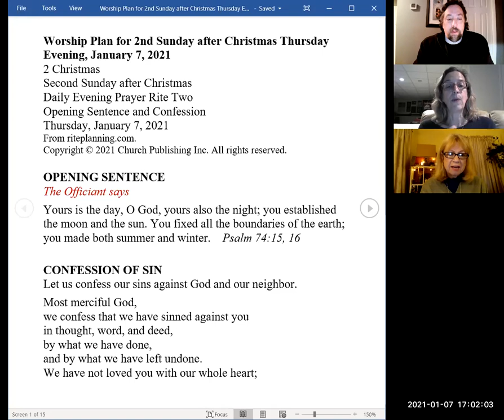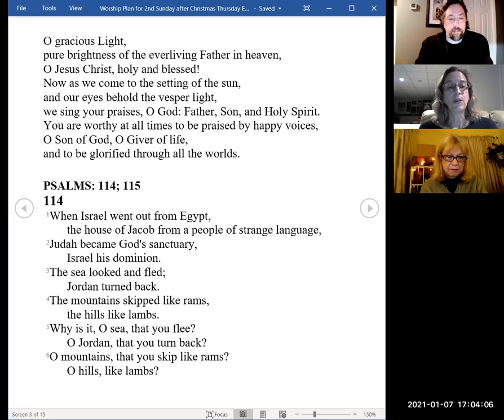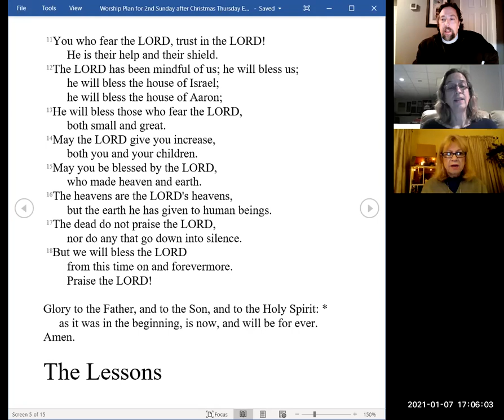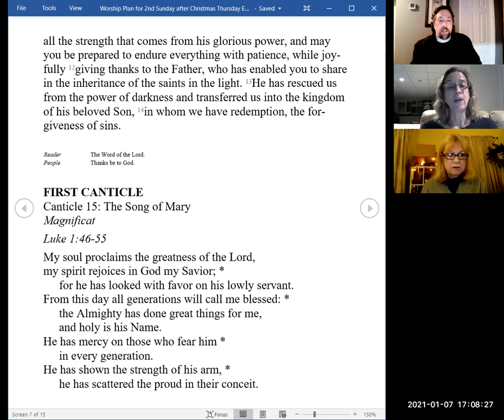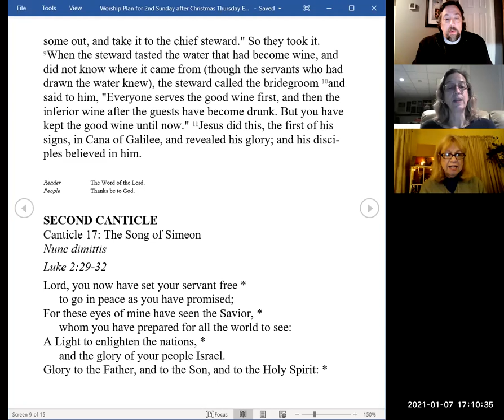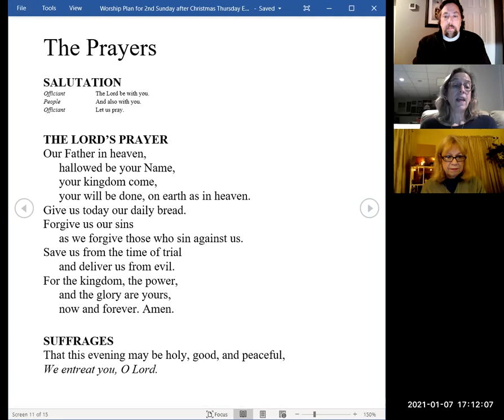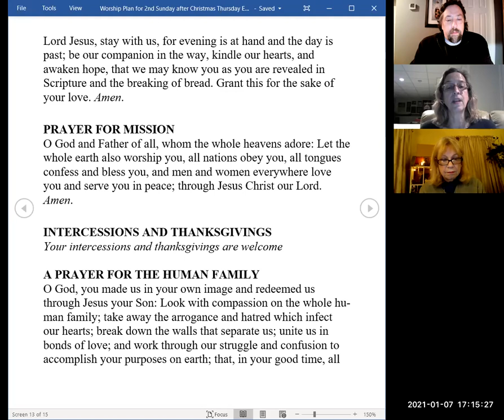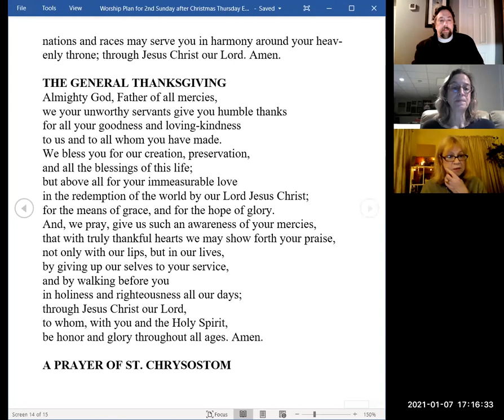Evening Prayer for 7 Jan 2021